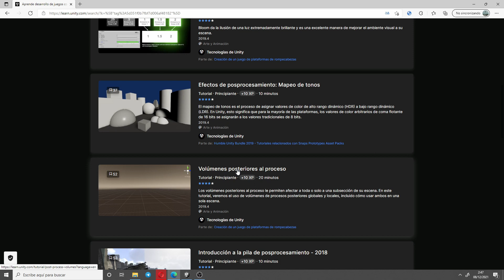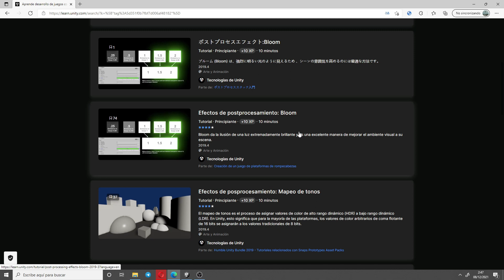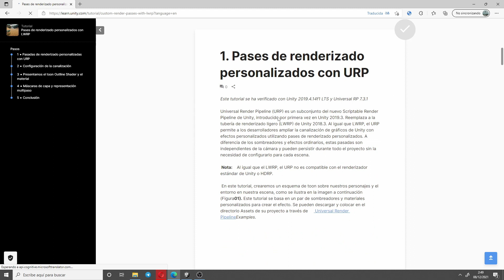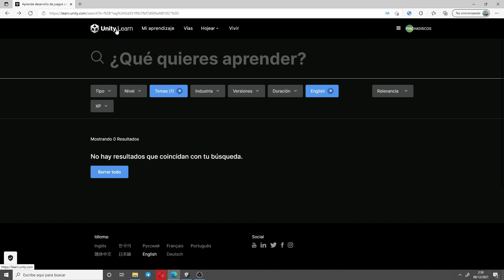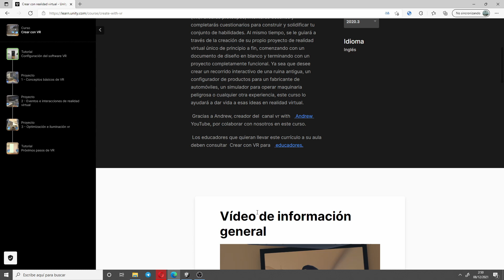Traducir subtítulos de videos de Udemy y Unity facíl rapido y gratis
En este video os enseño un truco para poder traducir los subtítulos de los videos de Udemy que tengas comprados al español, y además podrás ver todos los videotutoriales desde la pagina oficial de Unity también traducidos al idioma de Cervantes :D